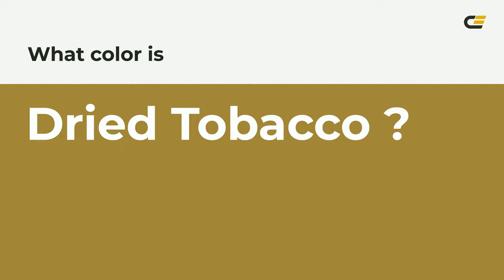Dried Tobacco color a0883b hex color - Yellow color - Cool color a0883b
What color is Dried Tobacco ? a0883b hex color - Yellow color - Cool color a0883b

Hex a0883b Color Code is also known as Dried Tobacco color.